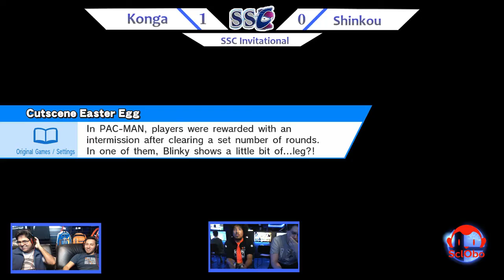Konga vs Shinkou | Super Smash Clash (SSC) - Season 3 - Episode 3 [singles]